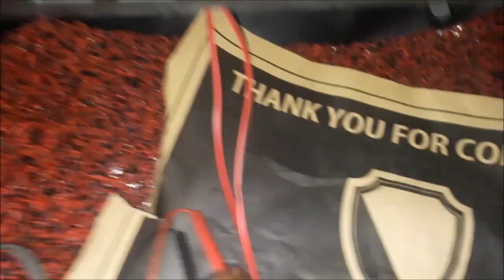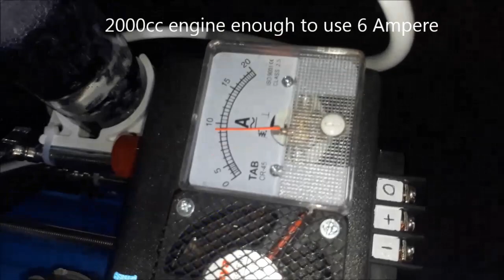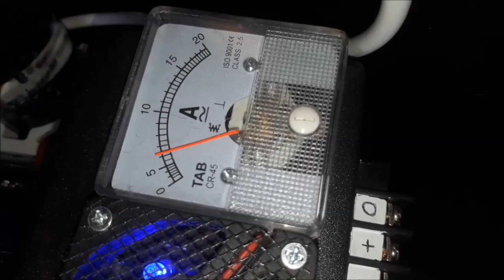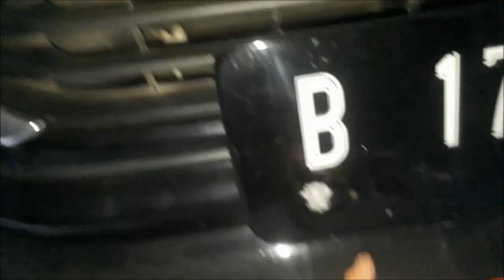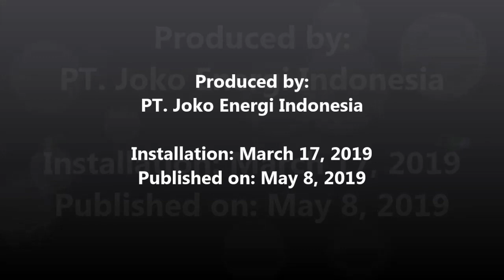Fuel saver HHO+EFIE Joko Energy on Toyota all new Innova 2.0L 2017 Reborn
Saving fuel "Joko Energy Indonesia" on these Toyota all new Innova 2.0L 2017 Reborn using HHO reactor which decompose water (H2O) into HHO or oxyhydrogen gas.

For all gasoline cars that are equipped with O2 sensors, an electronic device must be installed, namely EFIE (Electronic Fuel Injection Enhancer) which functions to manipulate the ECU by increasing the value of AFR (Air Fuel Ratio) to be able to save more optimally.

Penghemat bbm "Joko Energy Indonesia" pada Toyota all new Innova 2.0L 2017 Reborn ini menggunakan reaktor HHO yang menguraikan air (H2O) menjadi gas HHO atau OxyHydrogen.

Untuk semua mobil bensin yang sudah dilengkapi sensor O2, maka harus dipasang juga sebuah perangkat elektronik yaitu EFIE (Electronic Fuel Injection Enhancer) yang berfungsi untuk memanipulasi ECU dengan cara menaikan nilai AFR (Air Fuel Ratio) agar bisa hemat lebih maksimal.